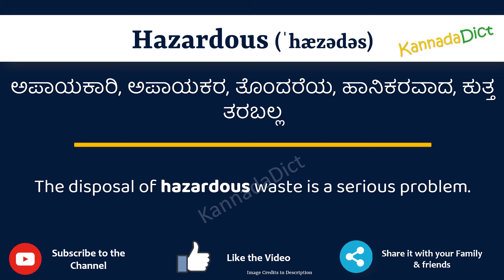Hazardous Meaning in Kannada | Hazardous in Kannada Dictionary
In this video, we will understand the meaning of Hazardous in Kannada and learn the pronunciation of Hazardous in Kannada.

 That is, you will understand Hazardous meaning in Kannada as well as how to speak Hazardous in Kannada,

What is the proper way to speak Hazardous in Kannada?

So, Let’s learn the word Hazardous in Kannada in just one minute.

Let’s, understands Hazardous examples in Kannada